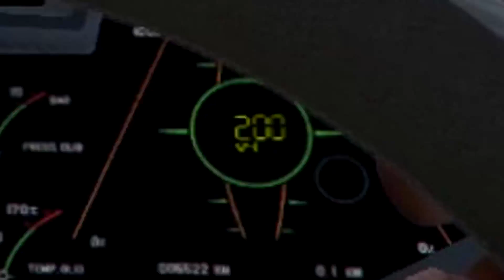سيارة اللامبورغيني أسرع سيارة بدون منازع في جي تي أي 5 | GTA V Lamborghini Reventon Mod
في هذه الحلقة من لعبة جي تي أي 5 نسخة الحاسوب Grand Theft Auto V PC، قمت بتنصيب مود سيارة اللامبورغيني أسرع سيارة بدون منازع في قراند 5، ولقد أدهشتني بمحركها القوي وسرعتها الرهيبة جدا في لعبة جراند 5 GTA V استمتعوا بالحلقة.

تابعني على مواقع التواصل الإجتماعي لكي تتوصل بالجديد YassFriends